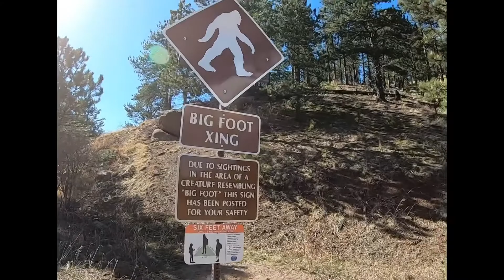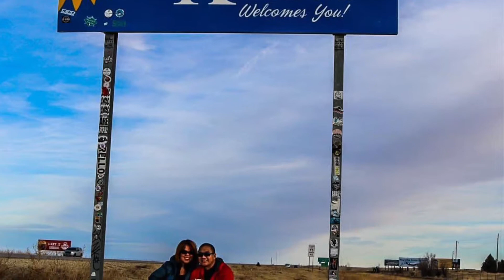Best of 2020: The Year When Traveling Was Halted